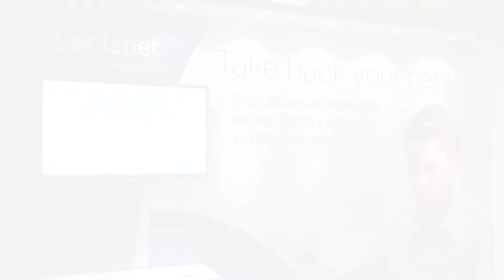What is Lifecycle Service Orchestration (LSO)?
Abel Tong from Ciena's Blue Planet division talks to Susan Friedman at the MEF16 conference in Baltimore, MD.

Abel talks about the concept of Lifecycle Service Orchestration (LSO) as part of an SDN and NFV-based network.  LSO is about orchestrating the creation, fulfillment and assurance of new services on the network.

Abel also talks about Ciena Blue Planet's commitment to creating an open orchestration environment, creating an open ecosystem where new physical and virtual resources can be brought into Blue Planet to create network services.

Finally, Abel details the proof of concept demo that Ciena's Blue Planet division conducted with CenturyLink and RAD at the MEF16 conference.